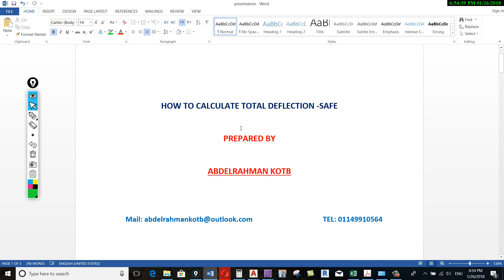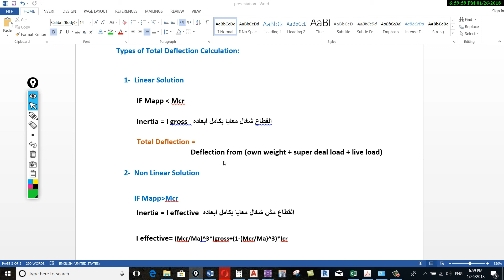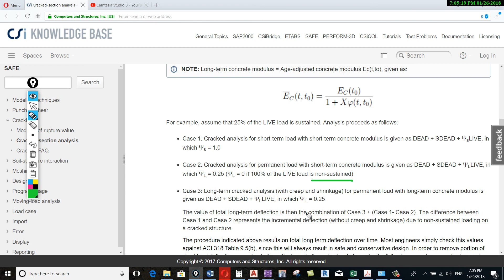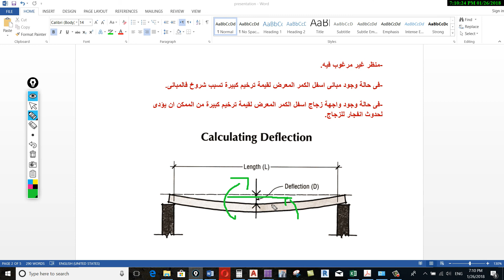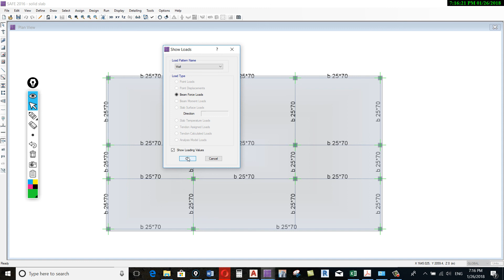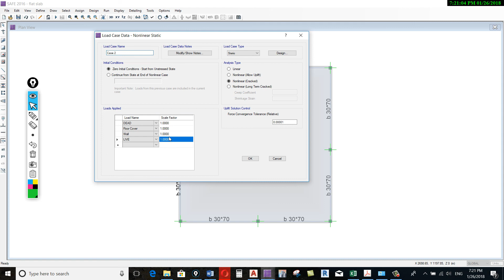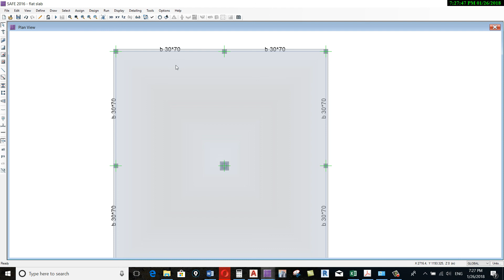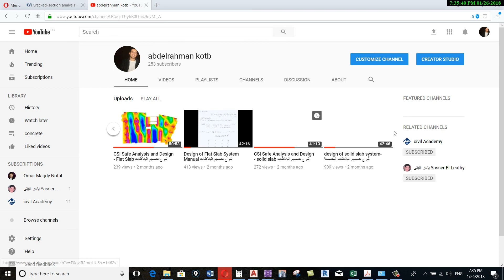Check Total Deflection Long Term+ Short Term Manual and by Using Safe شرح حساب الترخيم مانيوال و باس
فى الفيديو ده هنتكلم عن كيفية حساب الترخبم الكلى للقطاعات مانيوال باستخدام معادلات الكود المصرى و باستخدام برنامج السيف و ازاى تقدر تدخل حديد الضغط معاك فى حسابات الترخيم لتقليل الترخيم
How To Calculate Total Deflection (Short Term + Long Term) Manual by ECP Code and by Safe and How to Input Compression Steel ..